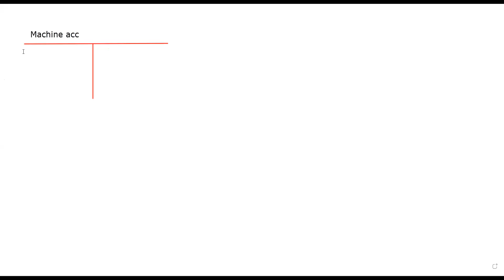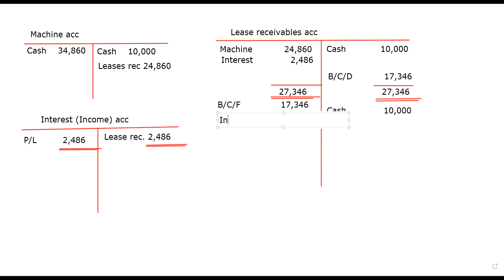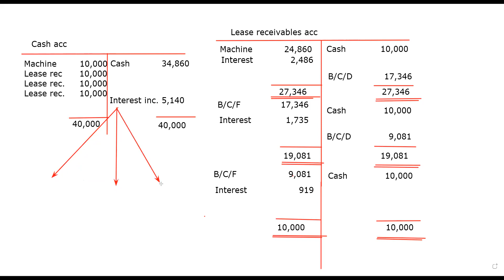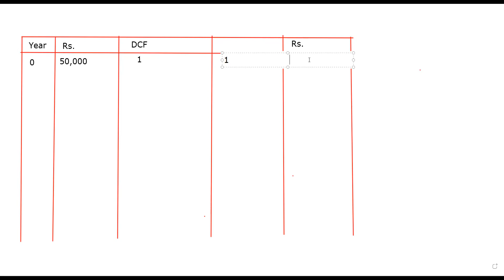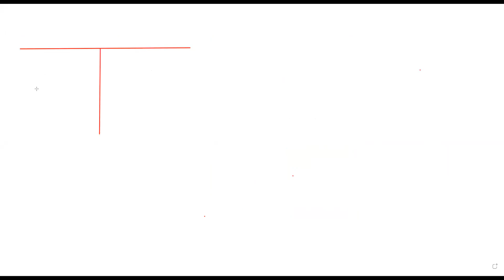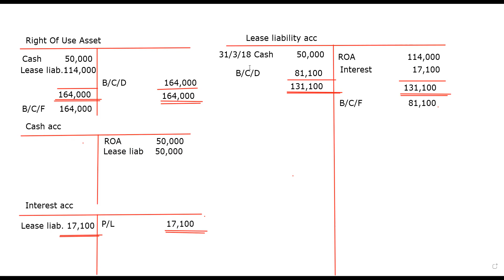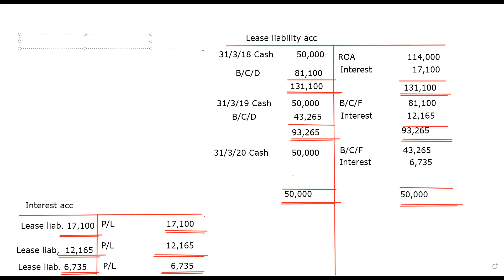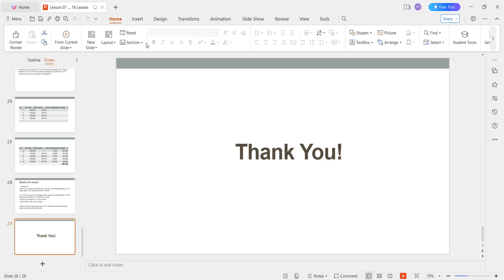Financial Accounting - Session 11 (Part 02) Leases